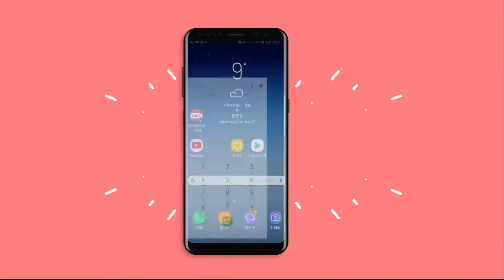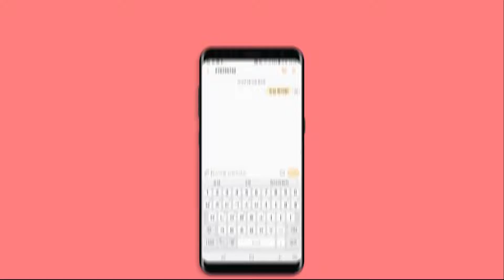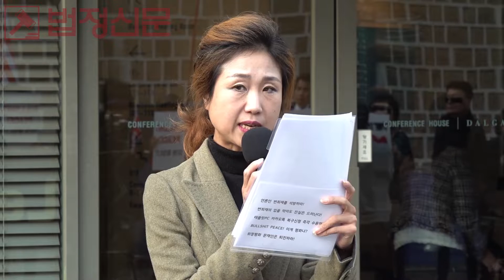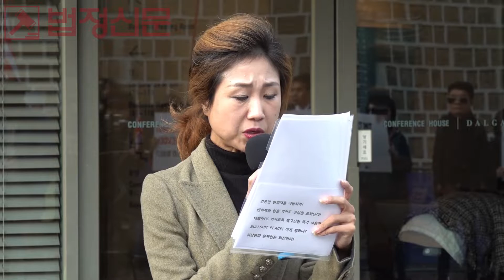[미디어워치 성명서 발표!] 주혜영 독자 - 영국 대사관 / 이스라엘 대사관 20181025